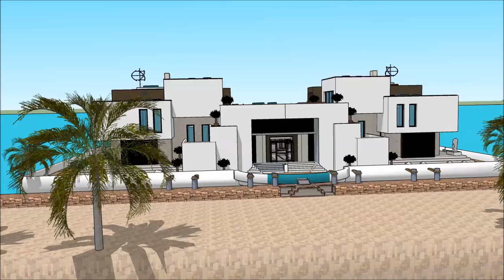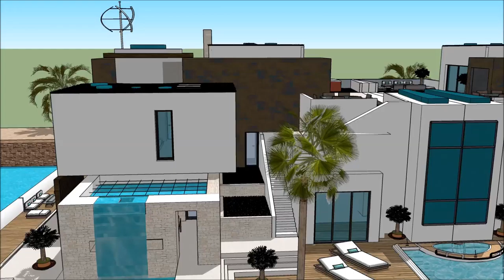Architektūra žurnalas Valčių namas patatas y melaza nekilnojamas turtas eisiskese sketchup vila stud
The floating house villa houseboatzania launching an innovative high-end luxury yacht floating house villa mansion home design potentially as a display of exhibition of the Architektūra žurnalas Valčių namas patatas y melaza nekilnojamas turtas eisiskese sketchup vila stud.

The collection of the Floating house villa houseboatzania concept of Architektūra žurnalas Valčių namas patatas y melaza nekilnojamas turtas eisiskese sketchup vila stud consists of high luxury and architectural art pieces in minimalism combined with living on the waterfront of the harbour.

The floating house villa mansion yacht design has the basis to sustain living with high standards and contemporary structural design - Architektūra žurnalas Valčių namas patatas y melaza nekilnojamas turtas eisiskese sketchup vila stud with numerous of prospects for excessive living and
celebrating the desire of life worldwide:

Indonezija Balis Danija Islandija Japonija Barselona, ​​Katalonija, Turkija, Azerbaidžanas, Kenija Amsterdamas, Albānija, Sietlas, Vankuveris, Venecija, Monakas, Dubajus, Stokholmas, Berlynas, Los Andželas